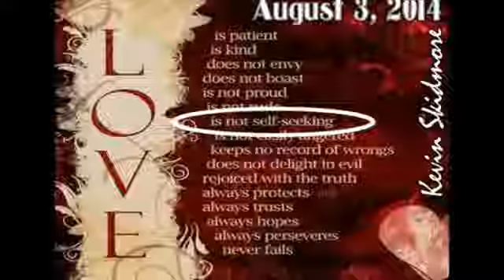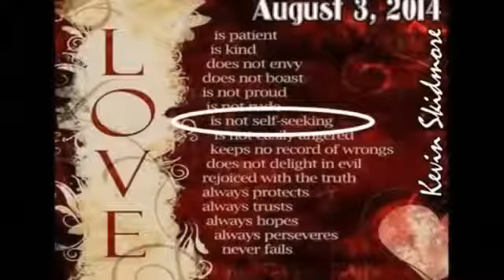Love Matters: Love Is Not Self-Seeking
Sermon from August 3, 2014